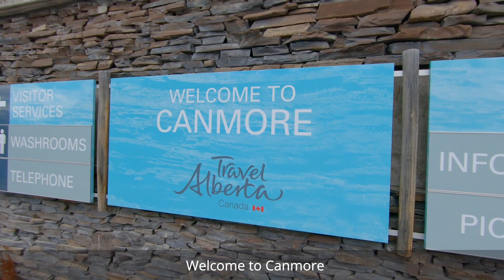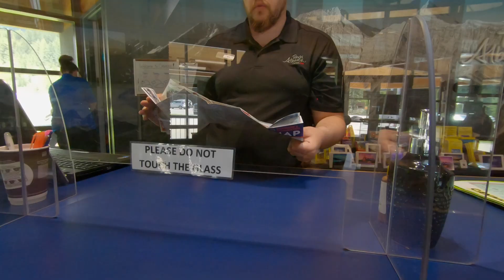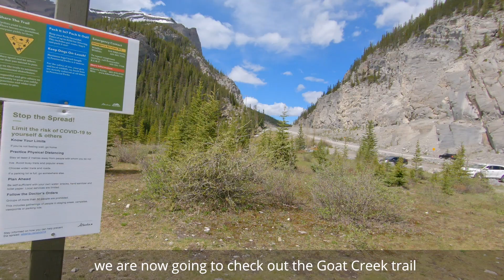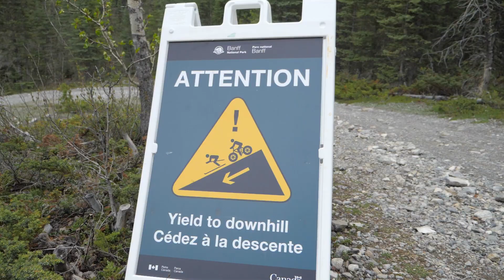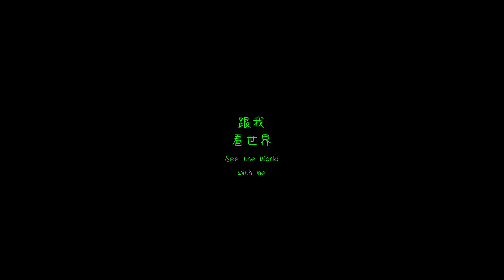加拿大山羊溪道-穿过森林,桥,及无数的河流 Goat Creek trail- through the forest, bridges and creeks (English Subtitles)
大家好，自行车游第三集出炉啦！这次，我带大家穿越森林，走过三座小桥，还有无数的河流，小溪。。享受大自然给予我们的礼物。。欢迎加入我的旅程！

Hello, welcome to my third vlog. In this episode, I will take you on a bike ride through the forest, on a mountain trail. I crossed three bridges and many creeks and rivers. You are welcome to join me and enjoy the nature!